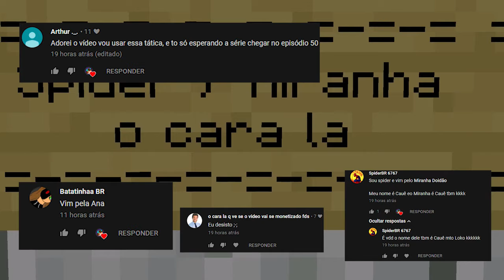FARM de BLAZE FÁCIL e EFICIENTE!!! Minecraft 1.14 / Nosso Mundinho #28